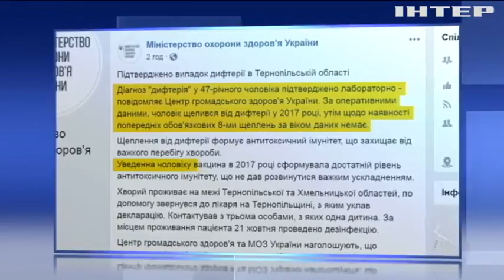На Тернопільщині зафіксували новий випадок захворювання на дифтерію